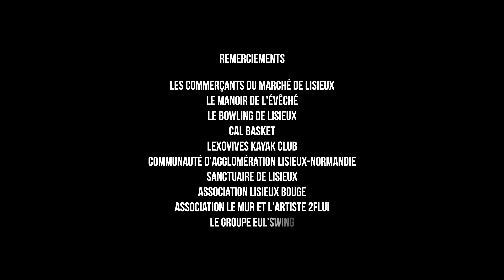LISIEUX, UNE VILLE À DÉCOUVRIR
En cette belle période estivale, visionnez notre nouveau
film de valorisation de Lisieux.

Découvrez une ville gourmande, attractive, sportive,
historique, artistique, festive accueillante, chaleureuse, à
vivre, découvrez Lisieux !